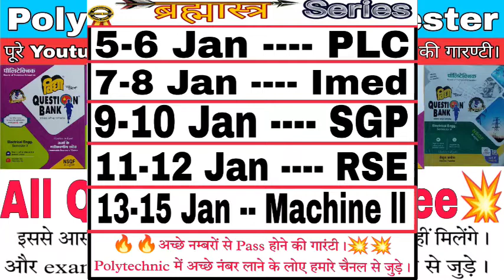Polytechnic 5th semester question bank || free question banks || Polytechnic question bank#bteup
आप सभी लोगो के support से जो भी youtube से पैसे आते है उनका 50% जरूरी मंद लोगो की सेवा मे लगाया जाता है  नीचे दिए गए 2nd चैनल को भी supoort करे ताकि ज्यादा से ज्यादा लोगो लो मदद हो सके।🙏🙏
Dream India Study Point आप सभी का स्वागत करते है हमारे channel पर Polytechnic के सभी subject आपको सबसे आसान भाषा मे पढ़ाये जाते है और साथ ही नोट्स भी बनबाये जाते है।

Polytechnic के सभी update के लिए telegram channel को भी join करे।

4.IMED (Industrial management and entreprenuarship devlopment)

5.Elective
Renewable energy sources